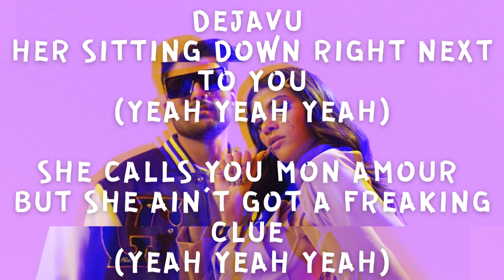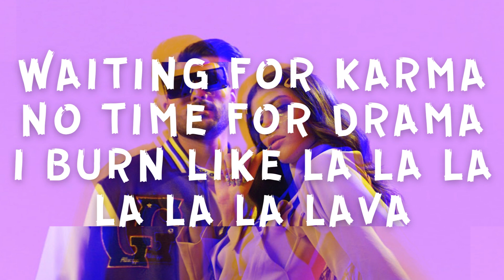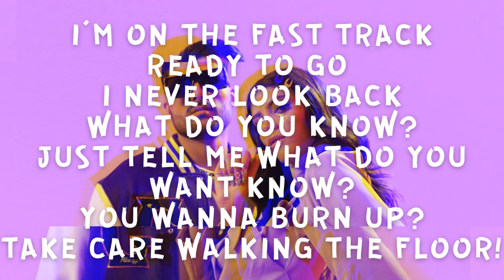Shanguy - Lava (Tekst / Lyrics)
Teraz tak włosko! @shanguymusic i nowa piosenka: "Lava"!

▶ Fot. Shanguy (2022)

▶ Tekst
Dejavu
Her sitting down right next to you

She calls you Mon Amour
But she ain’t got a freaking clue

I bet she didn’t
She didn’t know we were physical
I can’t admit it
Admit it, It’s pretty logical

You’re getting close
(Ooh ooh)
You're waving at me cause she wanna know

-Hey girl, ça va?-

Gucci like Gaga!
Thank you, de nada
I flow like la la la la la la lava

Waiting for karma
No time for drama
I burn like la la la la la la lava

la la la la la la lava

Dejavu
I felt like i was over you but
(yeah yeah yeah)
I thought I saw you through
I need another point of view

You’re getting close
(Ooh ooh)
You waving at me cause she wanna know

I’m on the fast track
Ready to go
I never look back
What do you know?
Just tell me what do you want know?
You wanna burn up?
Take care walking the floor!

Gucci like Gaga
(I’m Just a girl waiting for karma)

Waiting for karma
No time for drama (No time for drama)